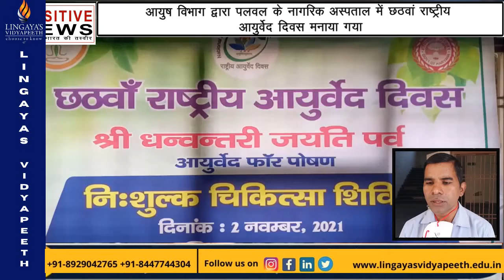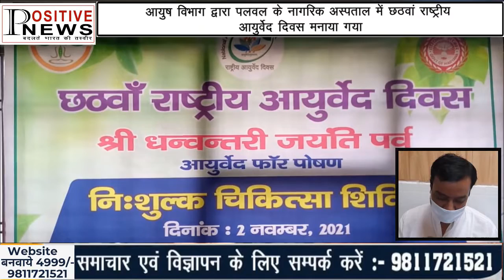आयुष विभाग द्वारा पलवल के नागरिक अस्पताल में छठवां राष्ट्रीय आयुर्वेद दिवस मनाया गया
पलवल, आयुष विभाग द्वारा पलवल के नागरिक अस्पताल में छठवां राष्ट्रीय आयुर्वेद दिवस मनाया गया। कार्यक्रम का शुभारंभ भगवान धन्वन्तरी के चित्र के सामने दीप प्रज्जवलित कर किया गया। इस राष्ट्रीय आयुर्वेद दिवस को आयुर्वेद फॉर पोषण थीम पर मनाया गया है। इस मौके पर आशा वर्कर व आंगनवाडी वर्कर व टीचरों के लिए एक दिवसीय कार्यशाला का भी आयोजन किया गया जिसमें आयुर्वेद के बारे में विस्तार पूर्वक जानकारी प्रदान की गई